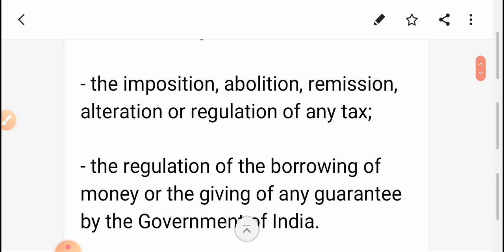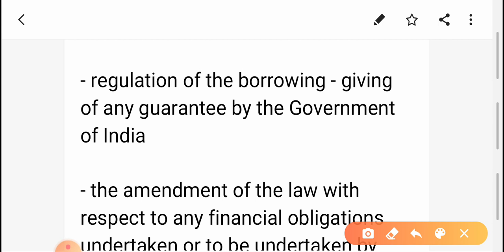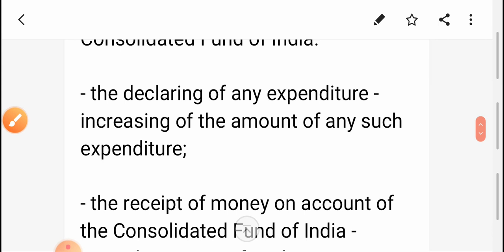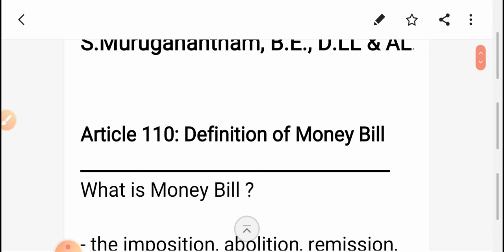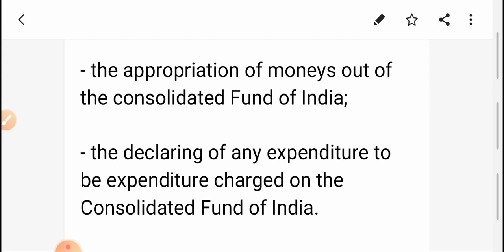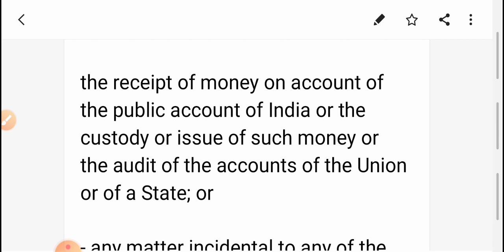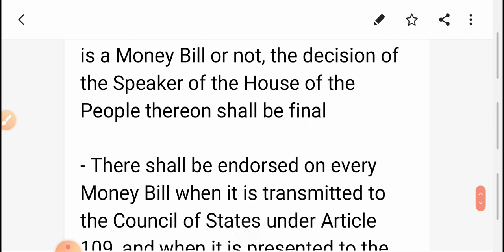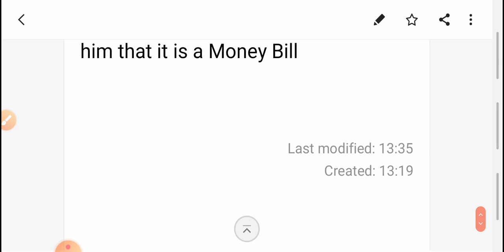Article 110 - Money Bill - Original Constitution of India - TAMIL